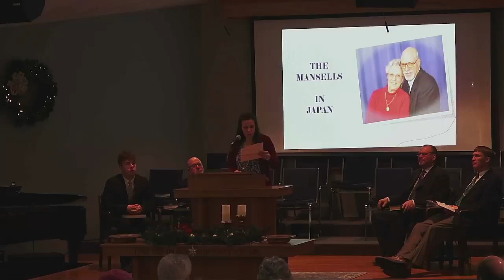Sunday Morning Service, January 1, 2023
Enjoy our first sunday service of these year 2023 with the preaching from
Pastor Howell: "Always Abounding" 1 Corinthians 15 : 51-58 Key Verse V. 58